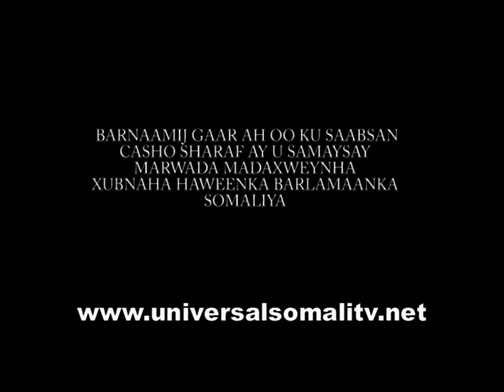Barnaamijka gaar ah oo ku saabsan casho sharaf ay u samaysay marwada madaxweynaha xubnaha haweenka b